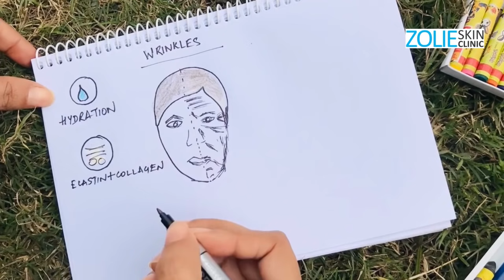Wrinkle removal for face | Anti wrinkle creams| Best Wrinkle Treatment | झुर्रियों का ईलाज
Wrinkle removal for face is something that we all desire and want to know about the best anti wrinkle creams and wrinkle treatments. How to get rid of wrinkles is something we should try understand especially when we are in our 20s and 30s. झुर्रियों के कारण, बचाव और ईलाज. Dr. Nirupama Parwanda from Zolie Skin Clinic informs about various ways you can work on your wrinkles.

00:00 Introduction
00:46 Why we get wrinkles?
01:46 Causes of wrinkles
03:15 What age do we get wrinkles?
03:44 How to get rid of wrinkles?
06:26 Best anti wrinkle cream
10:26 Wrinkle treatments

Recommended anti wrinkle creams in india
- Retinoids:
Neutrogena rapid wrinkle repair
- Vitamin C serum
Sesderma c vit serum
VCX serum
- Hyaluronic acid serum
 - Sunscreens:
For oily acne prone skin
For combination skin
For Dry skin

❤Start Your Skin Care journey with Us
👩🏻‍⚕GET TO KNOW US!
Zolie Skin Clinic
HS 27, First Floor,
Kailash Colony Main Market,
Near Kailash Colony Metro Station,